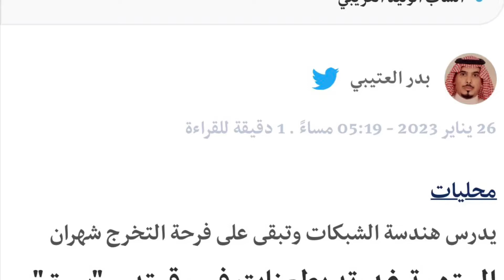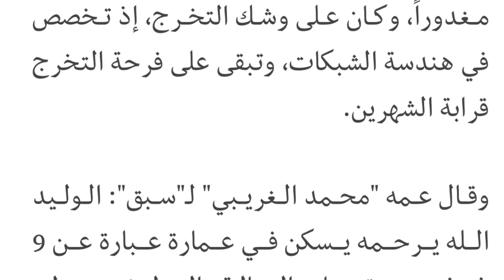‏المتهمة غدرته بطعنات في رقبته..."سبق" تكشف تفاصيل واقعة وفاة "الغريبي" الشاب المبتعث بأمريكا https:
‏المتهمة غدرته بطعنات في رقبته..."سبق" تكشف تفاصيل واقعة وفاة "الغريبي" الشاب المبتعث بأمريكا